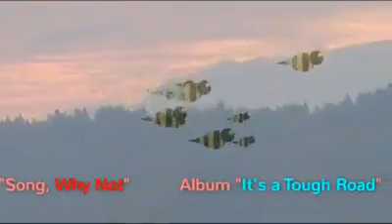Why Not Add by BunnyLandBand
Music from Cary Carter
CLC Productions